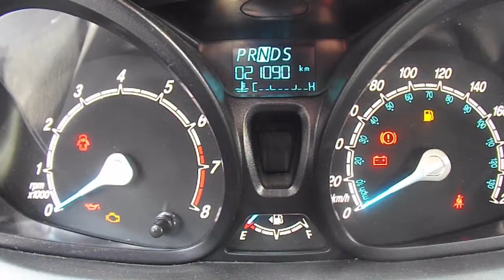Ford / Fiesta / 2015 / FM189221